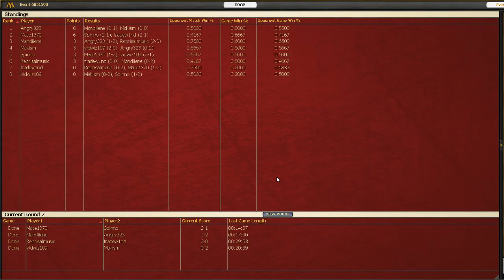MTG Theros Draft #1 - M2G3 (Mace1370, Average Drafters)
Average Drafters MTG Triple Theros Draft #1 - Match 2, Game 3.

Mace1370 tackles a TTT draft!

for more awesome drafts!